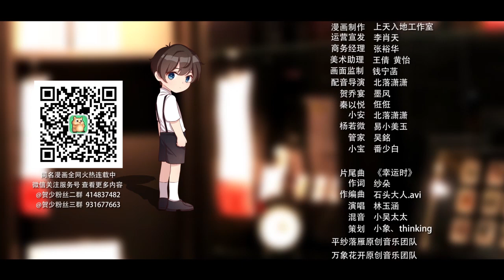《贺少的闪婚暖妻》S2 EP10 再遇叶青【独家正版】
做我贺乔宴的女人，必须满足三个条件：喜欢被呵宠、喜欢被疼爱、喜欢被无微不至的照顾。这个女人恰好满足了所有要求，就要有只属于他的觉悟。